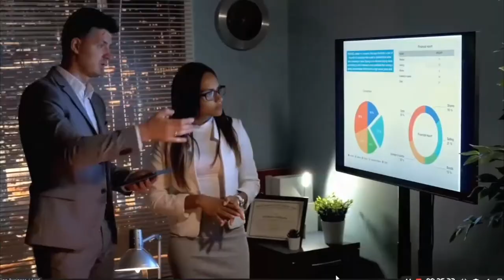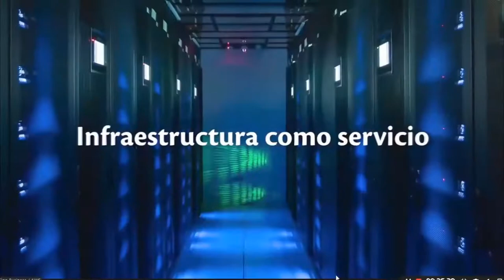Tigo Business y Amazon Web Services lanzan alianza comercial